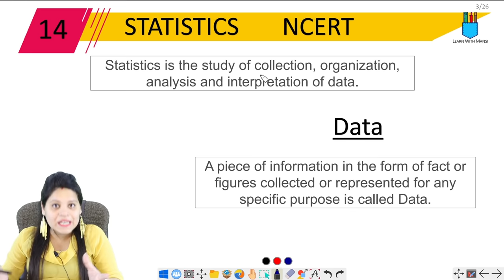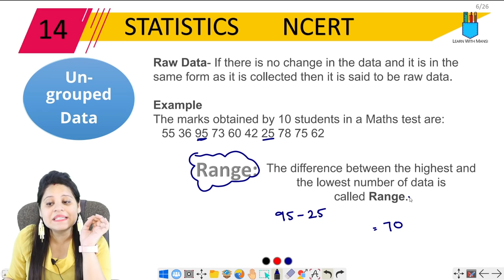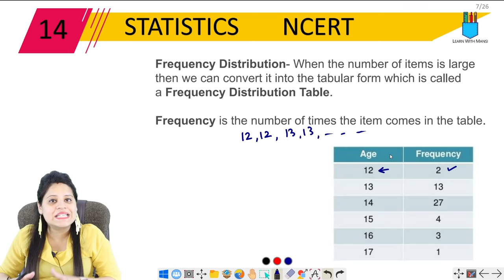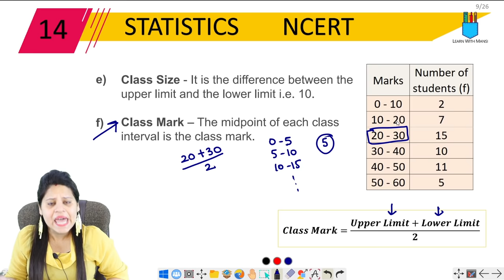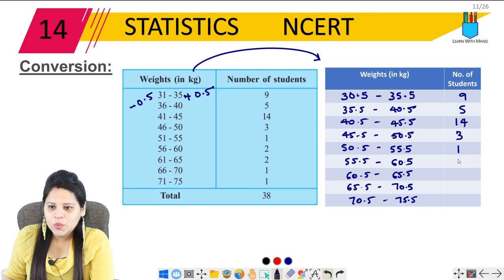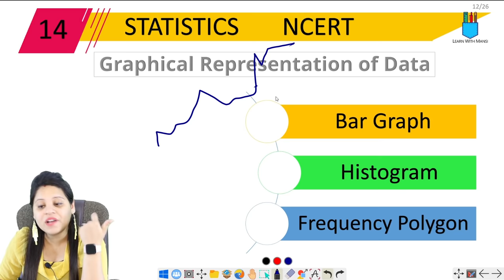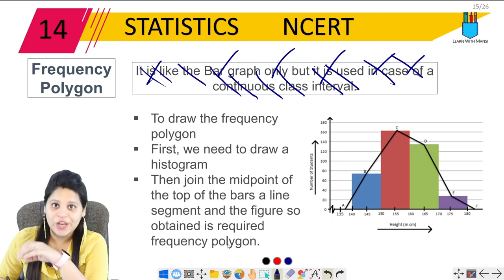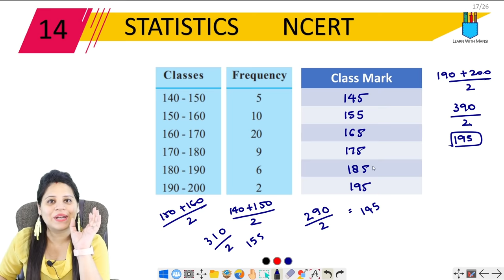Class 9 Maths | Chapter 14 | Introduction | Part 1 | Statistics | NCERT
In this session I will be giving an introduction of chapter "Statistics".